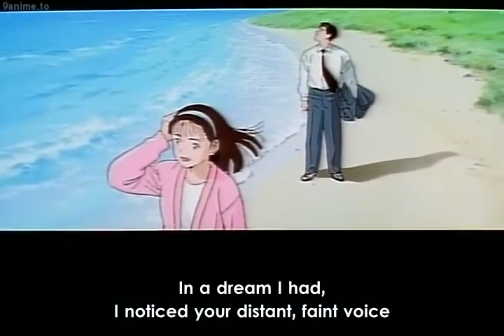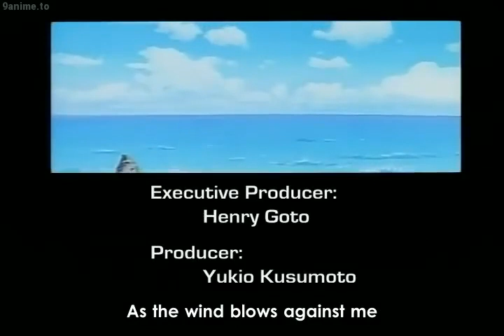Master Keaton ED1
"eternal wind" by Blue